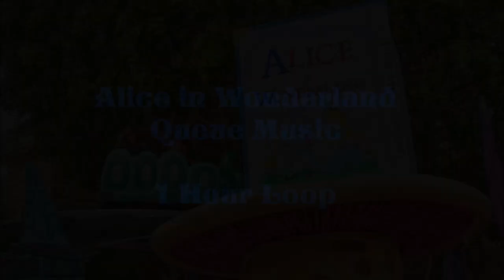Alice In Wonderland-Queue Music Loop~1 Hour Loop~ Disneyland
1-hour queue music loop of the queue music in the Alice In Wonderland Attraction. This is the ACTUAL audio used in the queue.

PLEASE NOTE THAT I OWN NONE OF THE AUDIO OR IMAGES USED IN THIS VIDEO.